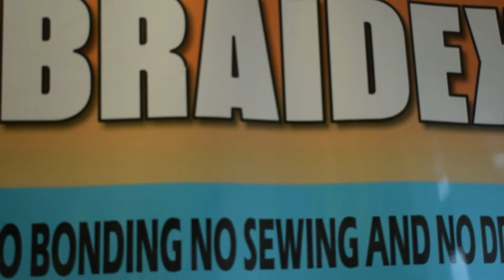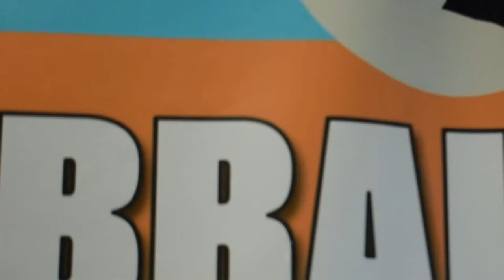#2 3 in 1 micro braids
Here at Braidex, Lily is demonstrating how easy to apply the 3-in1 micro braids.
2 pkts col 33
3-4 hrs